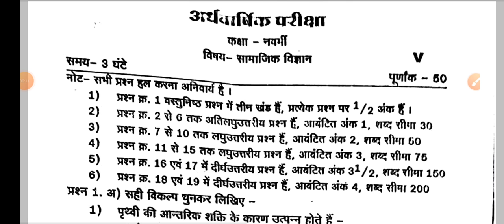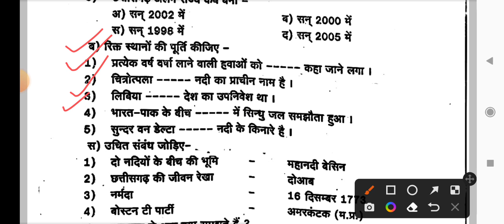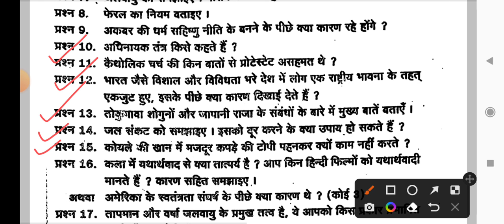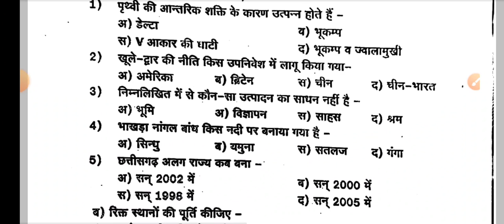cg board class 9th social science half yearly exam paper || 9वी समाजिक विज्ञान अर्धवार्षिक पेपर 2022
CG board Class 9th social science Half Yearly Exam 2022 |
छत्तीसगढ बोर्ड अर्धवार्षिक परीक्षा कक्षा 9वीं समाजिक विज्ञान पेपर
छत्तीसगढ़ बोर्ड अर्धवार्षिक परीक्षा 2022 कक्षा 9वी विषय समाजिक विज्ञान
अर्धवार्षिक परीक्षा 2022 कक्षा 9वी समाजिक विज्ञान पेपर छत्तीसगढ़ बोर्ड छमाही परीक्षा कक्षा 9वी समाजिक विज्ञान पेपर 2022-23
CG board ardhvaarshik pariksha class 9th social science paper
kaksha 9वी samajik vigyan ardhvaarshik pariksha paper CG board
CG board class 9th social science ardhvaarshik pariksha 2022
kaksha nauvin samajik vigyan chhaMahi Pariksha 2022 23
kaksha nauvin social science paper Chhattisgarh board ardhvaarshik pariksha
class 9th social science CG board half yearly exam 2022 23
class 9th social science paper cg board half yearly exam question paper
Chhattisgarh board ardhvaarshik pariksha paper
cgbse class 9th social science ardhvaarshik pariksha paper
Chhattisgarh board half yearly exam question paper 2022 23
class 9th social science half yearly exam question paper
cg board Chhattisgarh board ardhvaarshik pariksha 2022 23
cg board half yearly exam 2022 23
cg board half yearly exam time table 2022 cg board half yearly exam question paper